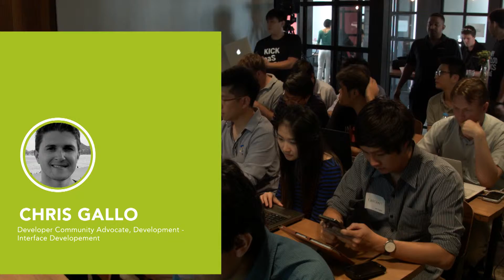SoftLayer Asia Roadshow Bangkok 2014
To help developers understand the benefits of the cloud and how to make their business scalable with the Softlayer environment, SoftLayer, in partnership with e27, is excited to announce the SoftLayer Asia Roadshow. The roadshow will stop in five cities:

    Kuala Lumpur, Malaysia — October 1, 2014
    Jakarta, Indonesia — October 3, 2014
    Hong Kong — October 8, 2014
    Bangkok, Thailand — October 10, 2014
    Singapore — October 15, 2014

Designed as a half-day workshop with SoftLayer product and technical mentors, attendees will interact with instructors on how SoftLayer solutions scale and perform the way they do. The team will also take you through real business cases of how technical teams improved their performances in industries such as e-commerce, social media, and mobile gaming.

A more affordable professional livestream solution.